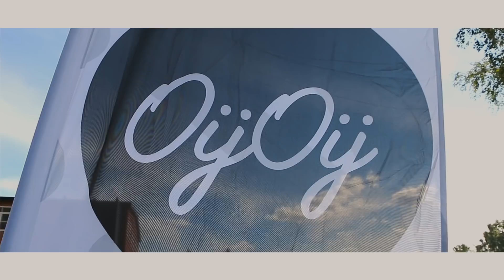Oijoij Stance Builds for the win | fq meet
MUSIC CREDIT TO :

Song: Joakim Karud - Mondays (Vlog Music No Copyright)